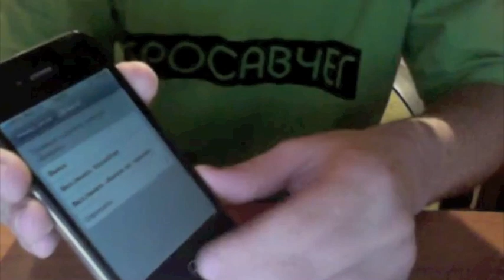How to hang up iPhone 4 for 5 seconds! (iOS 4 bug)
If you have iPhone 3GS or 4 running iOS 4, you can do the following:
1) Make sure that you have enabled triple-click Home with "Ask" mode in Settings-General-Accessibility.
2) Go to the Spotlight page
3) Press rapidly 4 times on the Home button (as triple-click, but 4 times)

Attention!  This caused your iPhone hangs up and will be need to soft restart by HOME+POWER.